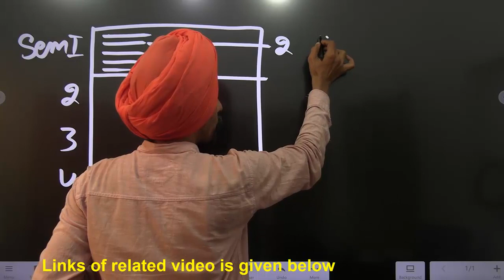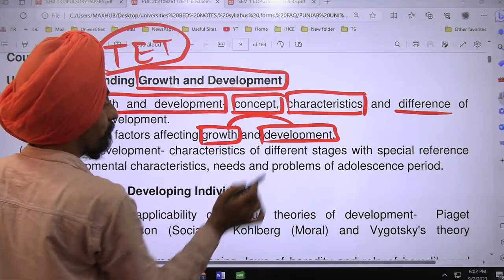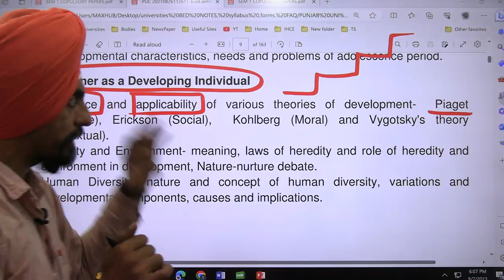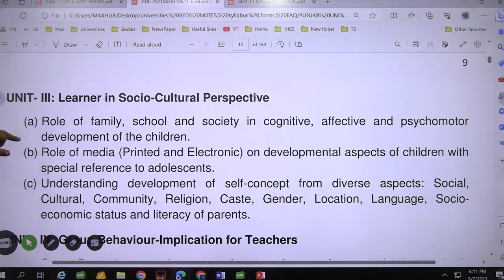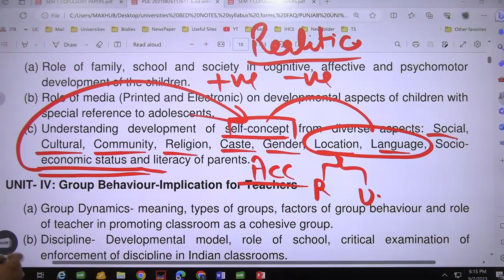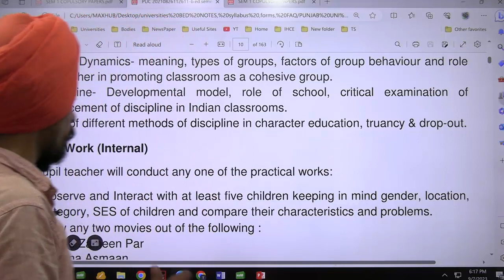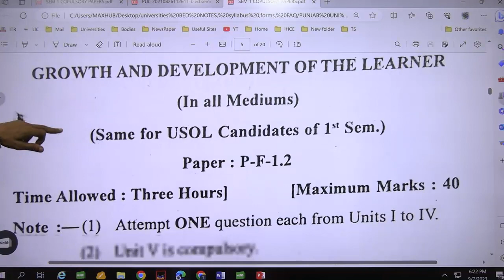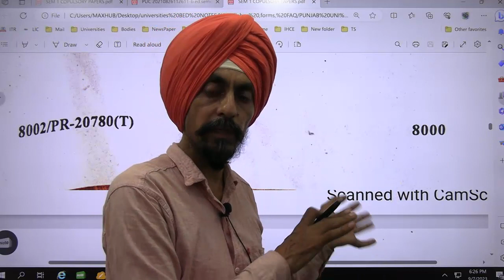Punjab university B.ED. Syllabus Paper-2 Growth & Development l Session 23-25 Previous Years Paper